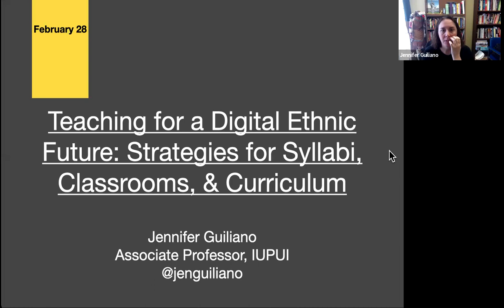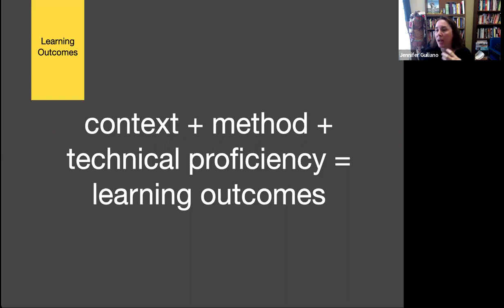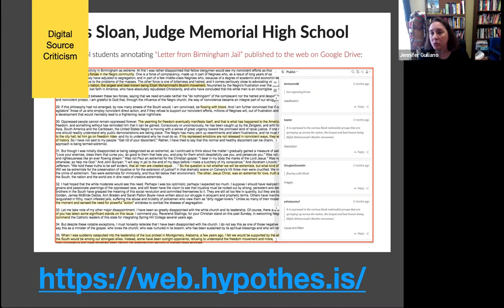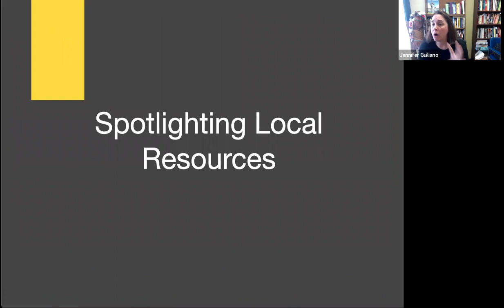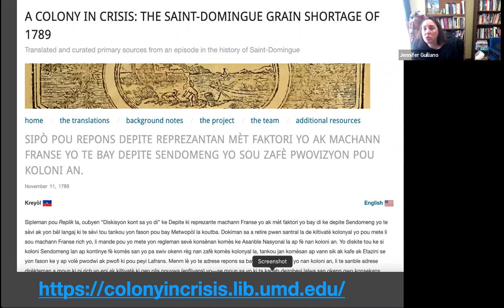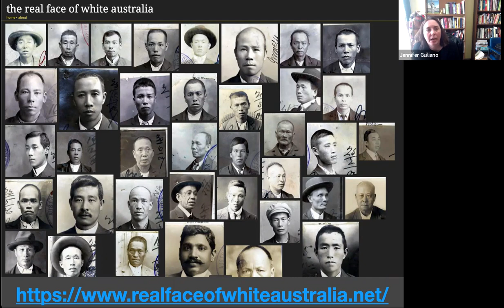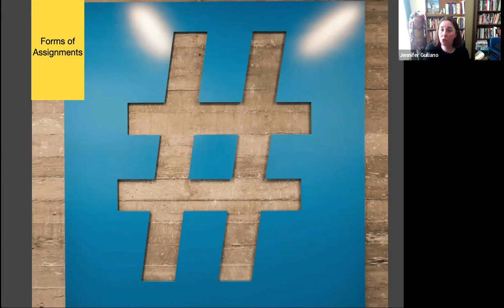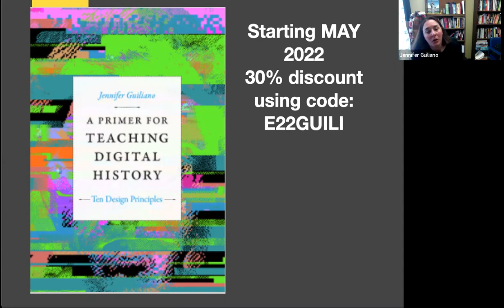DEFCon Speaker Series: Dr. Jennifer Guiliano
The inaugural talk for the Digital Ethnic Futures Consortium (DEFCon Speaker Series): "Teaching for a Digital Ethnic Future: Strategies for Syllabi, Classrooms, and Curriculum," featuring Jennifer Guiliano of IUPUI